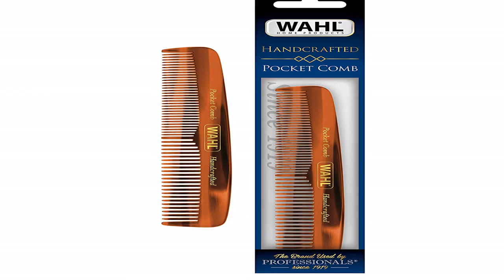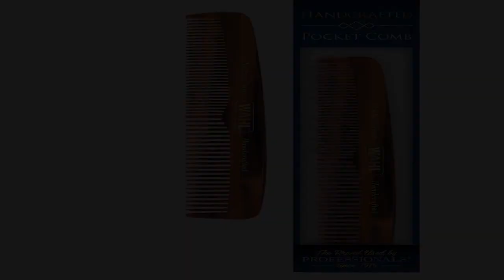Great product - Wahl Beard, Moustache, & Hair Pocket Comb for Men's Grooming - Handcrafted & Hand C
Great product -  Wahl Beard, Moustache, & Hair Pocket Comb for Men's Grooming - Handcrafted & Hand Cut with Cellulose

100% Handmade – Wahl’s pocket comb is hand cut to gently stimulate natural oils on the head & face for healthy scalp & skin; smooth, rounded tips allow for gentle stimulation of hair follicles & help prevent ingrown hairs while giving you healthier, tangle-free hair
Smooth, Rounded Tapered Teeth – Our cellulose acetate is a plant-derived material that goes through an 11-step manufacturing process that results in smoothly tapered teeth & rounded tips; this durable, handcrafted comb provides maximum grooming comfort for short beards, long beards, & head hair
Made for Men – For far too long, men have had to choose their grooming products from brands that specialize in women’s beauty; our products were formulated exclusively for men to help them look & smell their best with an aromatic scent that doesn’t over power
Add to Cart - Wahl’s new complete line of wet goods will help men maintain a fresh, well-managed look. Check out our essential new products, add them to your daily grooming routine and watch the head-turning results
Complete Grooming Line - Wahl now offers a full line of wet goods exclusively designed and formulated for men. From beard care to shaving creams and gels to body wash, lotion, shampoo & conditioners
Nice quality man's comb, pocket sized, tortoise
I got this for my husband and he said it's the best comb he ever had and he hopes he doesn't lose it since he carries it in his pocket. It's good quality, good looking and it's Wahl brand so should be durable.